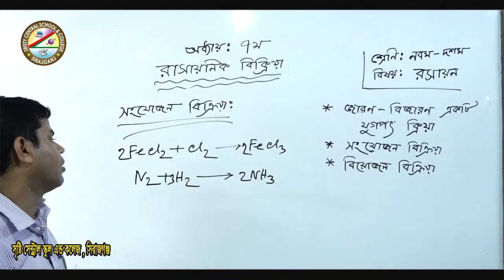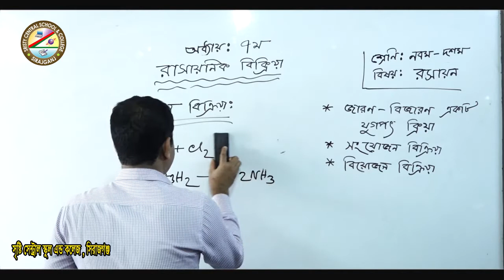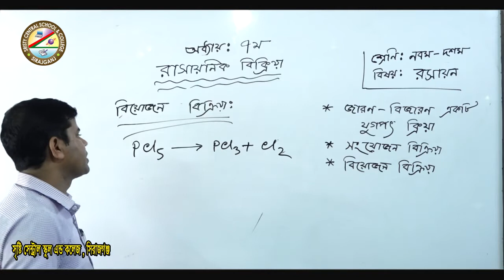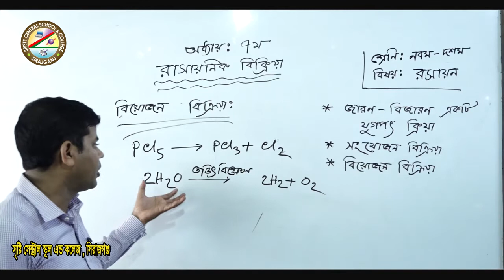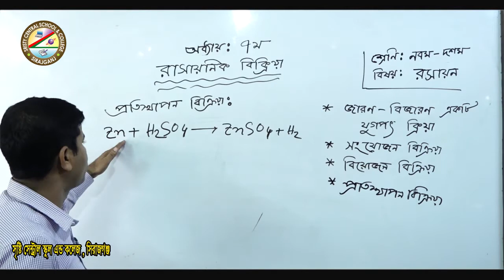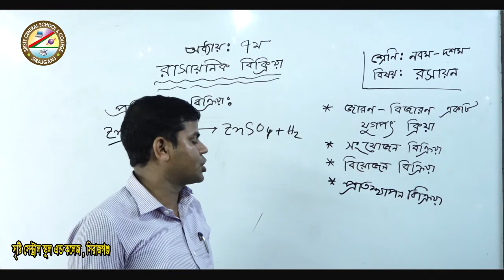শ্রেনিঃ ৯ম-১০ম(রসায়ন)-শিক্ষক-মোঃ রেজাউল করিম।